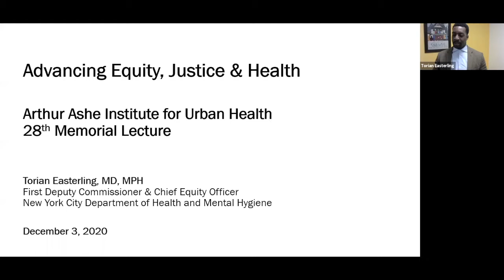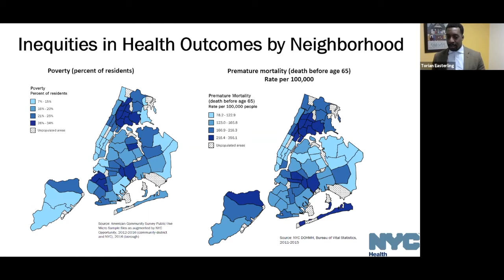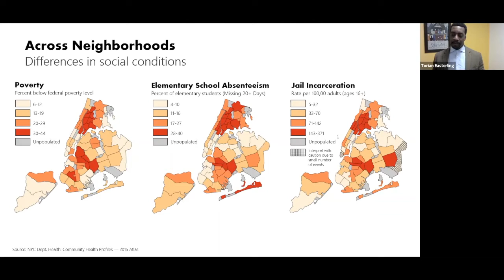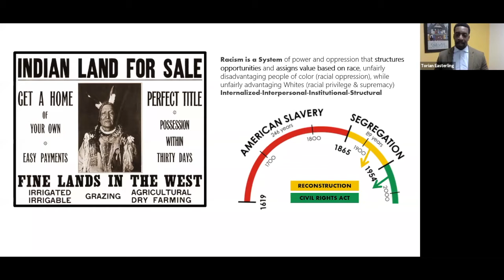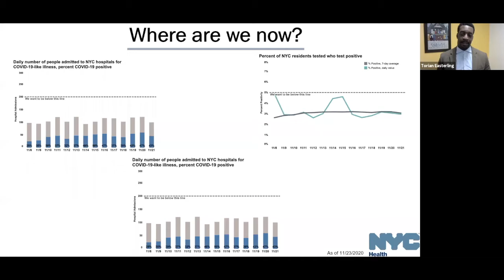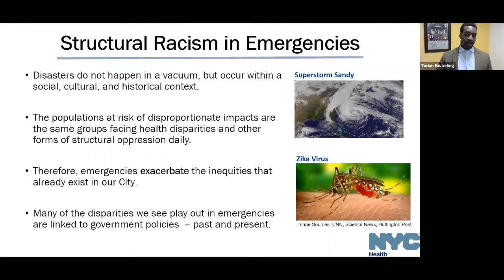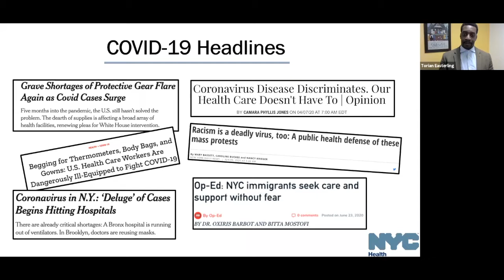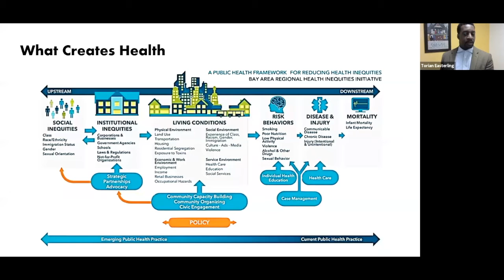Twenty-eighth AAIUH Memorial Lecture presented by Dr. Torian Easterling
The Arthur Ashe Institute for Urban Health in conjunction with the SUNY Downstate John Conley Division of Medical Ethics and Humanities presents THE IMPORTANCE OF HEALTH EQUITY AND SOCIAL JUSTICE IN IMPROVING HEALTH OUTCOMES by Dr. Torian Easterling. The Twenty-eighth AAIUH Memorial Lecture marks the anniversary of the founding of the Institute by tennis champion, humanitarian, and activist Arthur Ashe on December 3, 1992.